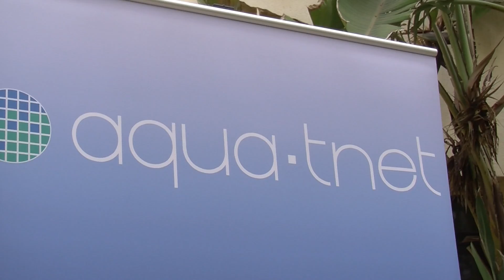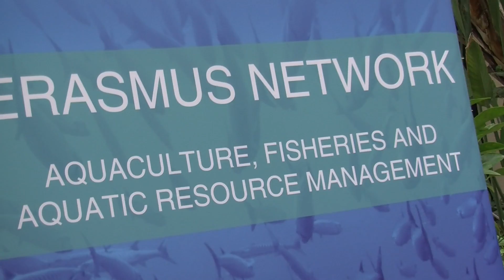Margaret Eleftheriou Interview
Interview with Margaret Eleftheriou (AMC Ltd.) about the future of Aqua-tnet, recorded at the Aqua-tnet Annual Meeting, June 2014